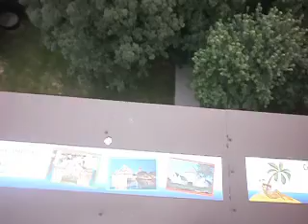Kołobrzeg - Perła Baltyku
Takie tam wygłupy